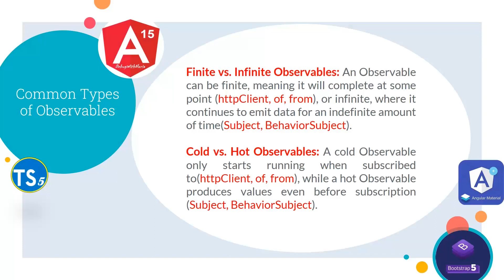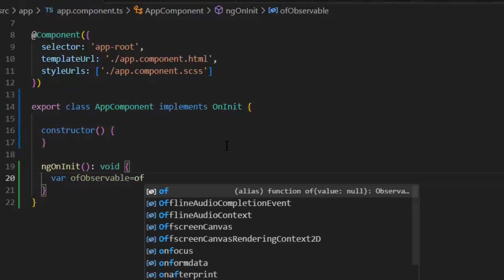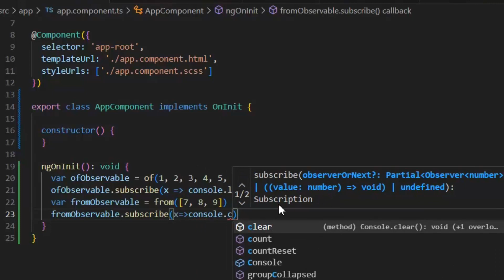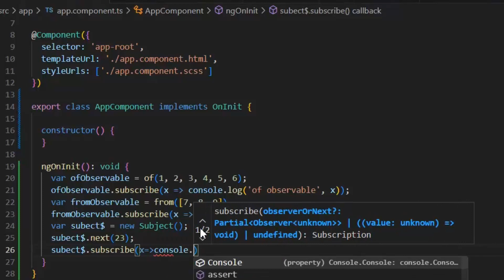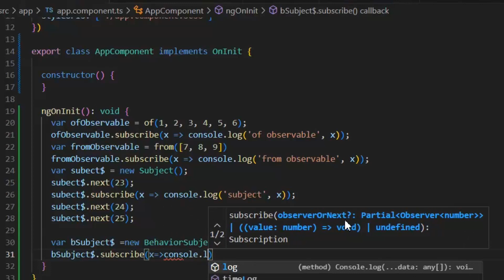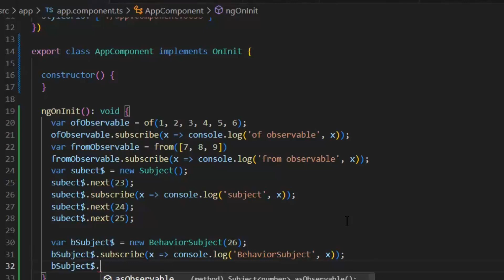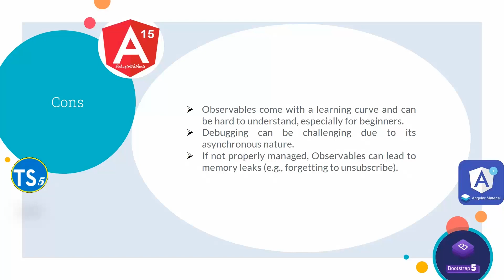Introduction to Observables | Mastering in Angular 15 from Beginner's to Advance | Lecture 30